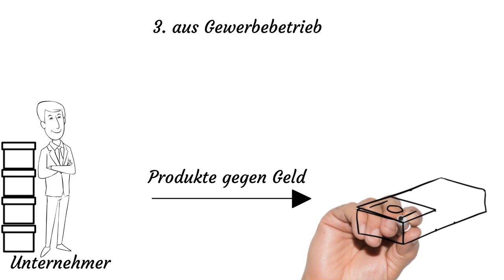Die 5 Einkommens Quellen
In diesem Video werden kurz die 5 Einkommensquellen sehr vereinfacht vorgestellt.